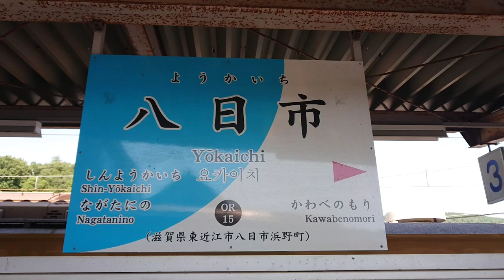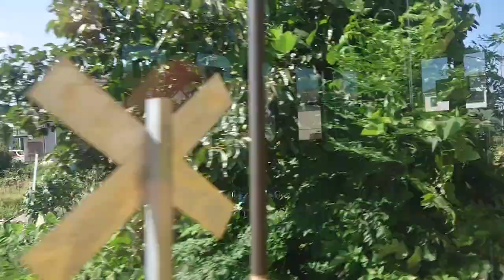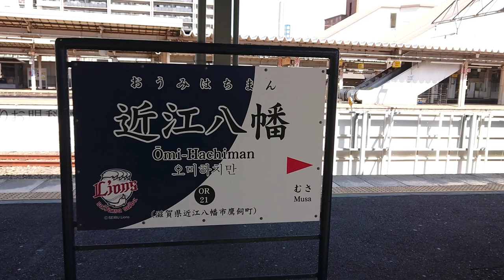【近江鉄道】八日市線フル車窓 八日市～近江八幡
2024/8/9

近江鉄道 八日市線
八日市駅 9:13始発
普通 近江八幡行き

2両編成2号車 左側車窓

※手持ち撮影のためブレます

00:00  駅風景
00:26  八日市
02:40  新八日市
04:05  太郎坊宮前
06:58  市辺
09:53  平田
12:30  武佐
16:53   近江八幡